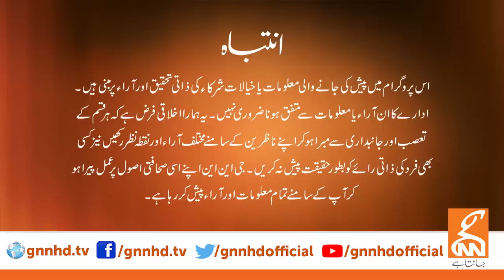View Point | Samina Pasha | Imran Yaqub Khan | Faisal Ch |Bilal Islam Khan, Usama Ghazi, Bilal Islam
View Point | Samina Pasha | Imran Yaqub Khan | Faisal Ch |Bilal Islam Khan | Usama Ghazi | Bilal Islam | 18 June 2023 | GNN